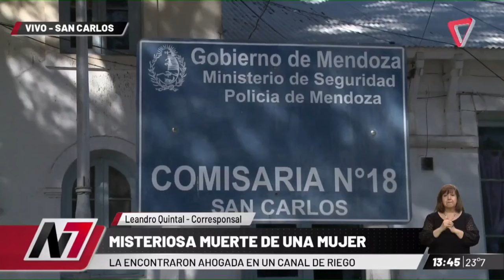👉Encontraron a una MUJER AHOGADA en un CANAL de RIEGO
Encontraron a una mujer ahogada en un canal de riego en San Carlos. Hasta el momento no han logrado identificar a la víctima por lo tanto efectivos de seguridad piden la colaboración de los vecinos para investigar el caso.